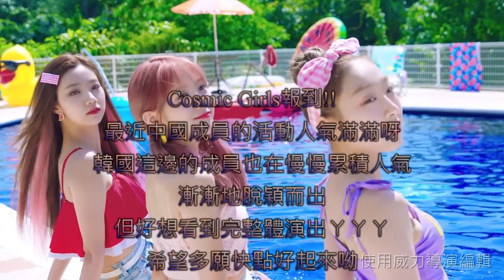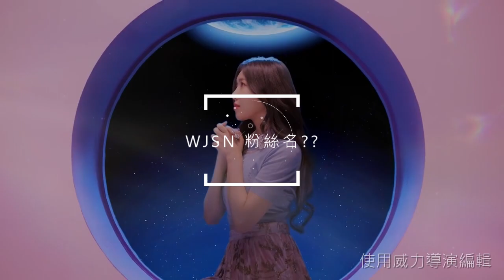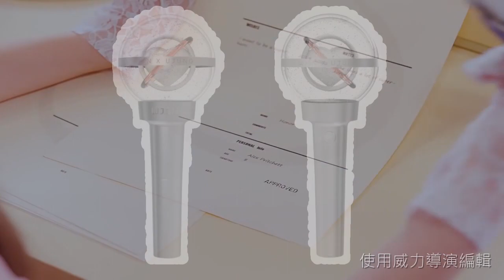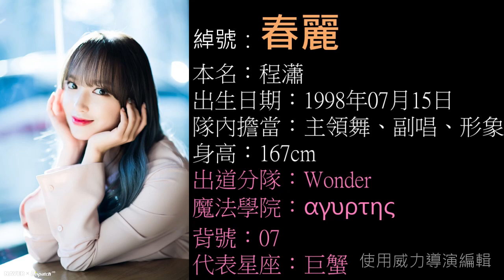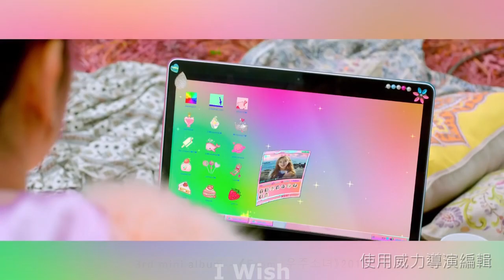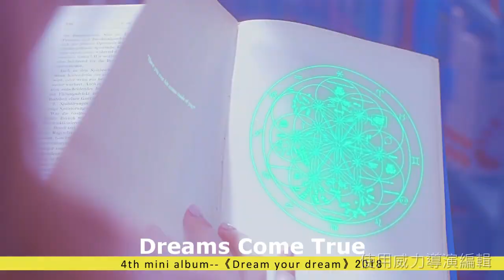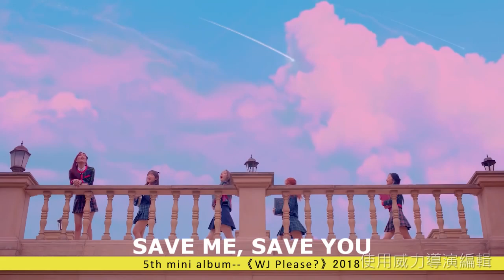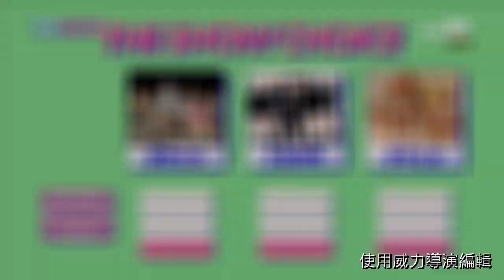[EXO Chi 介紹系列]樂華＆Starship女團 WJSN/宇宙少女 介紹●多多留言喔●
▲追蹤我呦